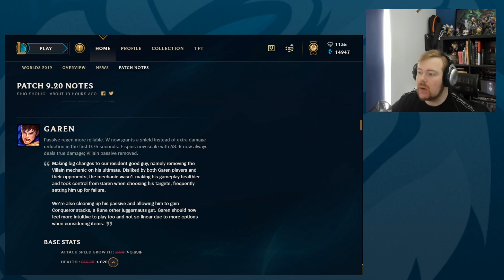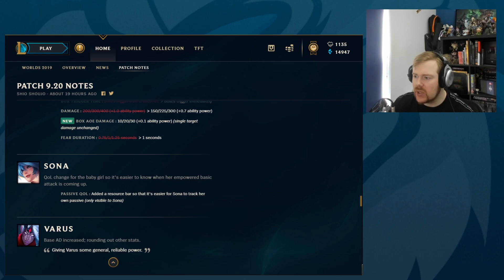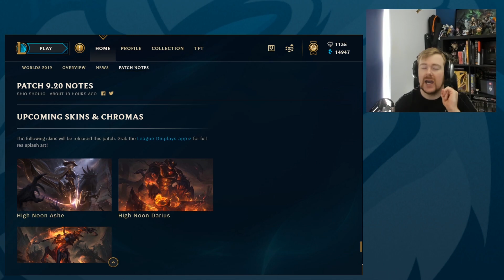PRESEASON CHANGES ARE COMING! Patch 9.20 Breakdown! | League of Legends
Patch 9.20 is here and Riot confirms changes for preseason have begun! There are 3 mini-reworks in this patch; Garen, Shaco & Viktor. Let's see if we think it's a good patch! League of Legends Patch 9.20 Breakdown.